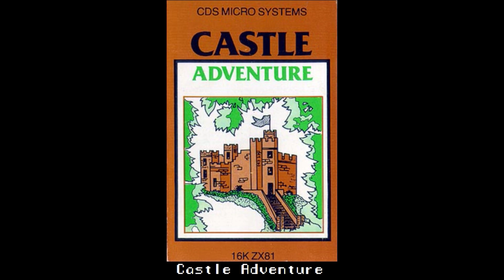Castle Adventure for the ZX81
Game description:

Castle Adventure is a text adventure with graphics showing a map of one of the two floors you are standing on. You must explore both floors to kill a dragon and a giant cobra by finding a magic sword to kill them. Each floor has four rooms in a North, South, East and West direction with text describing each room and you type in one of eight commands to interact with each room. Solving a problem in any room means you cannot enter it again. You will find other creatures and items in the rooms and if you are hit then you lose 20 energy points from 100.